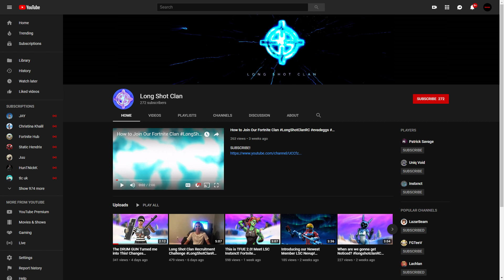I joined a clan... "Bands"-Shoreline Mafia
Glad to announce I joined @longshotclan